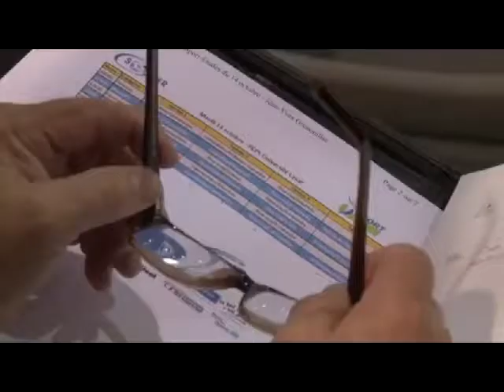Première Ligue de Futsal du Québec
Présentation de la ligue PLFQ par Génération Soccer